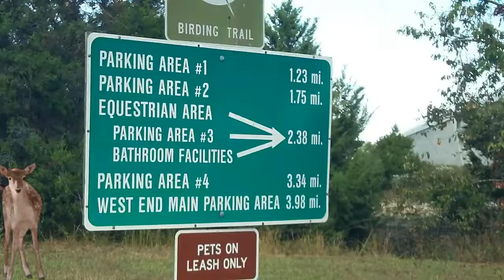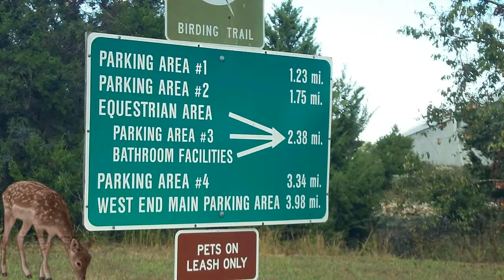Full Moon Ride